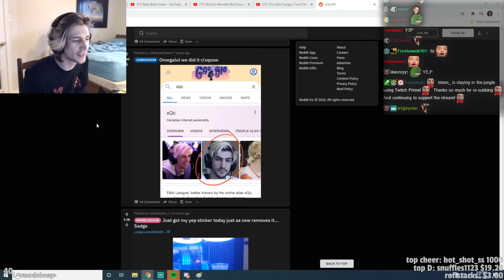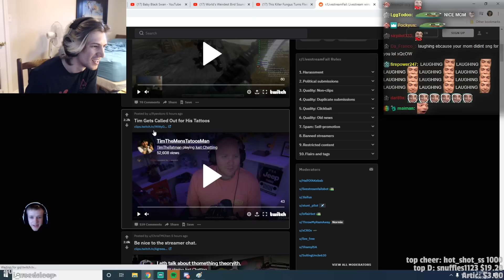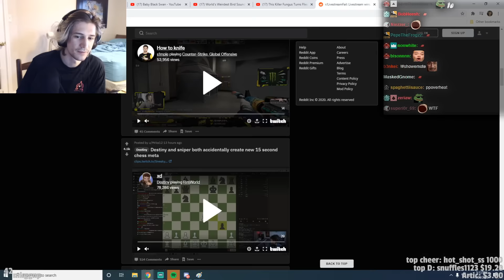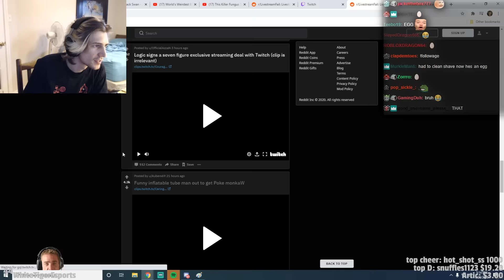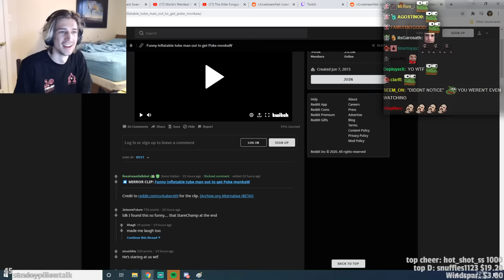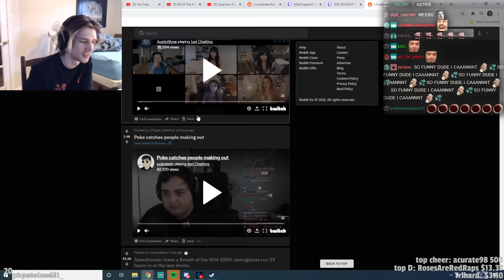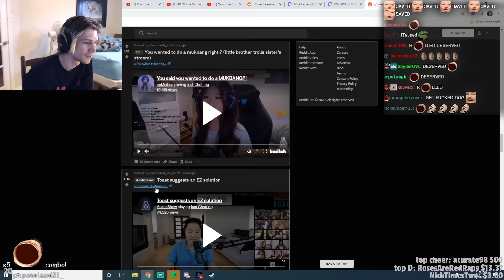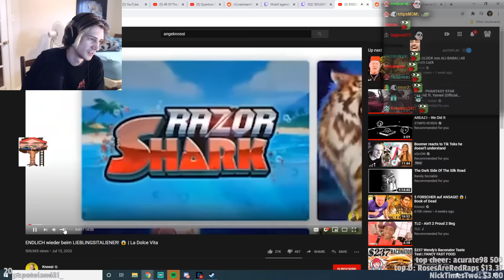xQc Reacts to Livestream Fails #3 & Memes Made by Viewers! - Reddit Recap #149 | xQcOW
xQc reacts to memes made by his viewers!